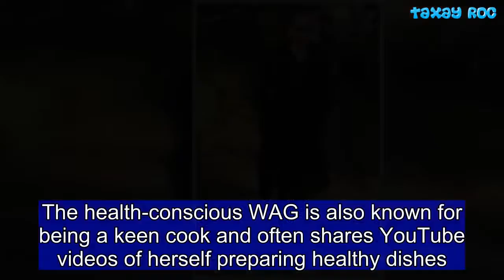Downcast Kyly Clarke covers her slender frame in an oversized jacket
During the height of her husband's sporting career, she was the undisputed queen of the cricketing WAGs.But Kyly Clarke didn't have much to smile about on Friday when she stepped out for a solitary stroll near Sydney's Bondi Beach.The 36-year-old former model looked downcast as she covered up her slender frame in an oversized designer jacket. Keeping warm in the chilly weather, the lifestyle blogger opted for a pair of  floral patterned leggings.   Share this article   Share   She kept a low profile in dark sunglasses and finished off her look with  monochrome Nike sneakers. Perhaps getting ready for a long walk, she slung a backpack over her shoulders.Kyly, who is married to retired cricketer Michael Clarke, recently made headlines after she revealed the healthy lunch routine that keeps her looking slim.Taking to Instagram, she posted a snap of her go-to lunch, which consists of Cruskits topped with tuna, tomato and lettuce leaves.The health-conscious WAG is also known for being a keen cook and often shares YouTube videos of herself preparing healthy dishes.  On her Lyfestyled blog, Kyly has previously claimed that she 'believes in the 80/20 rule'.This refers to a diet that is 80 per cent healthy and 20 per cent indulgent.  She has also encouraged her followers to make sure that carb-heavy dishes, such as pasta, are packed full of healthy vegetables.